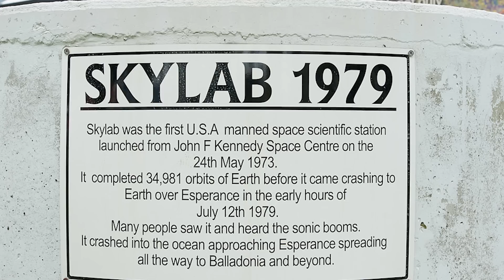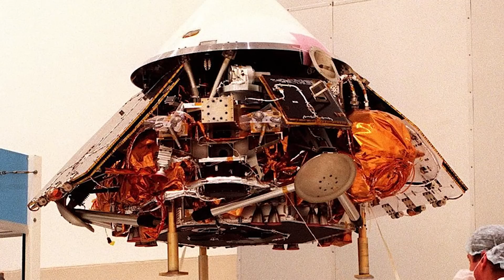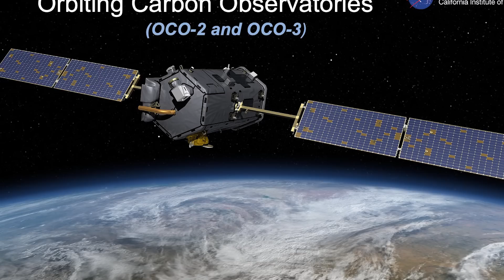Dark NASA Missions That Went HORRIBLY Wrong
Discover the dark NASA missions that went horribly wrong in this video. From mysterious encounters to UFO sightings, explore the unsettling history of space exploration.

Set Manager:
Chris Stiuso

Time Codes:
0:00- Intro
0:13- Starliner
1:53- SpaceX Rescue
3:11- The Skylab Crash
4:35- Michael J. Adams
5:20- Mercury-Redstone 4
6:24- Mars Climate Orbiter
8:22- Mars Polar Lander
9:24- The OCO ccc
10:19- Columbia Disaster
11:50- Apollo 1